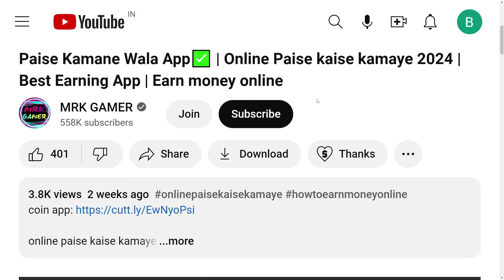NEW ZOMBIFIED EMOTE KAISE LE | HOW TO COLLECT ZOMBIE TOKEN IN FREE FIRE | UNLIMITED GRIM TOKEN TRICK